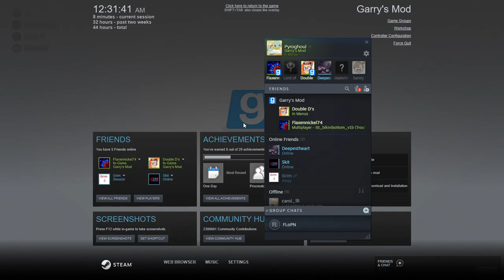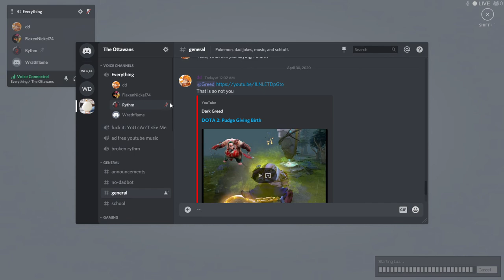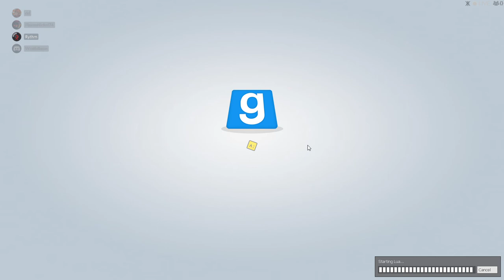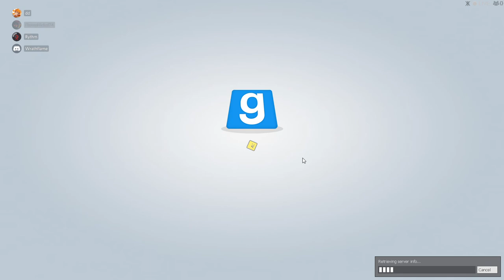Garry's Mod 2020 04 30 00 30 48